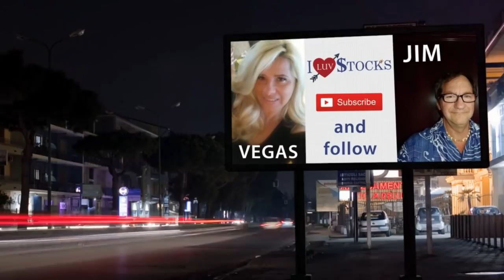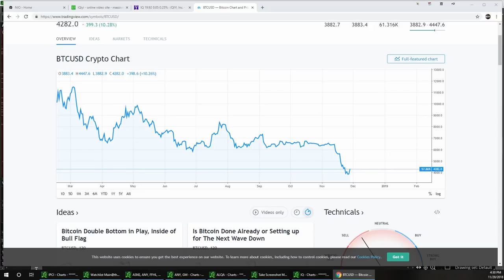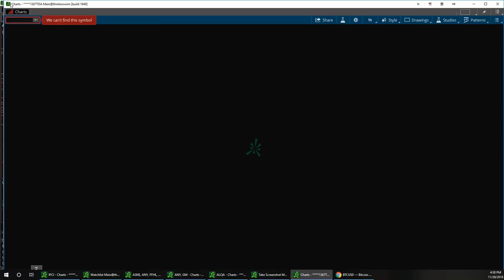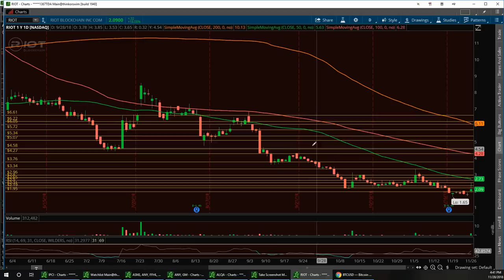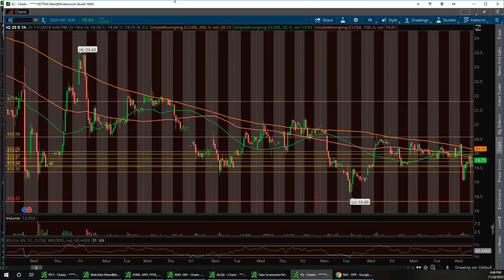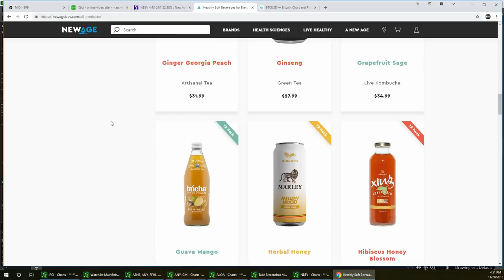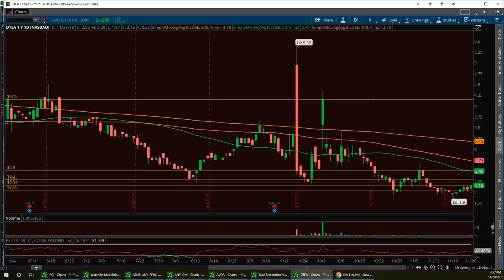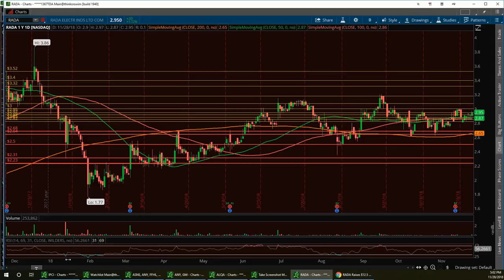Vegas & Jim Wall Street Report With Peter Tahoe $NIO $IQ $NBEV $DTEA $RADA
Special guest was Peter Tahoe he can be followed on Twitter via @petertahoe

Now accepting DECEMBER members for OTC Classes

channel